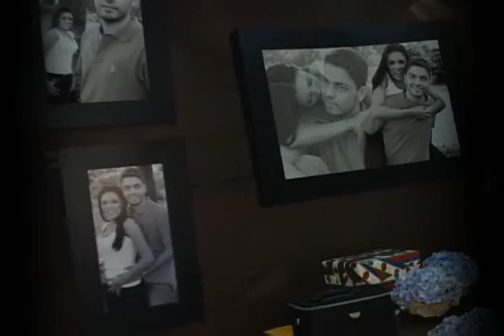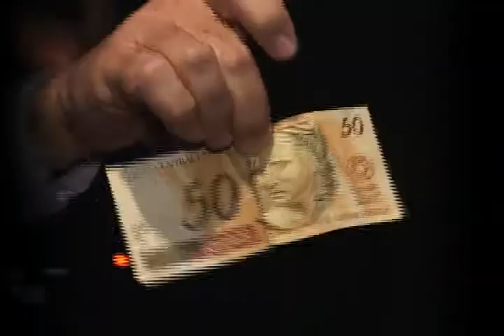ALEXANDRA E DIOGO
Trailer do Enlace Matrimonial de Alexandra e Diogo - 18/12/2009 - by CAFÉ Filmes